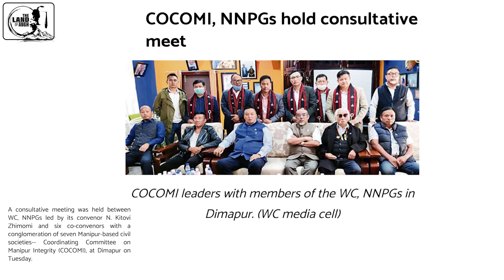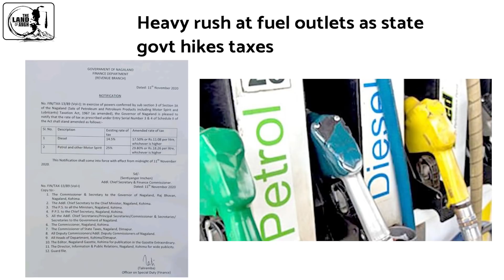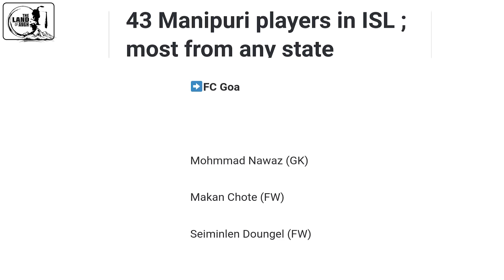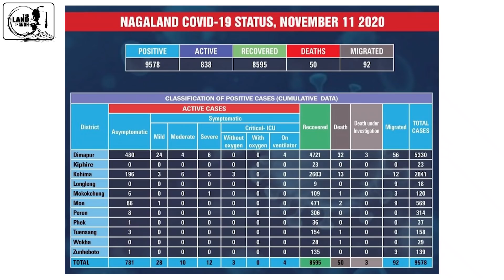Breaking News on 12th November | Nagamese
Latest updates and information on the 12th November 2020 in Nagamese.

*Sources:- Local Dailies Official Twitter*

                          PHUHSHOI